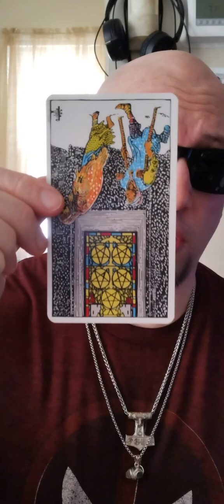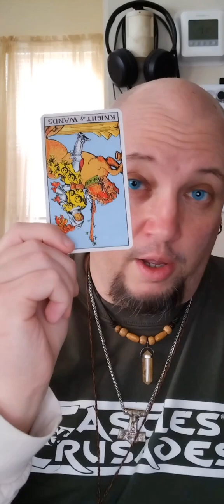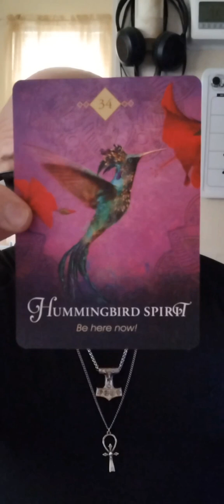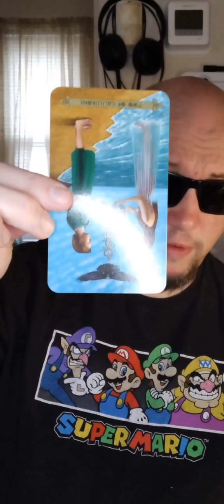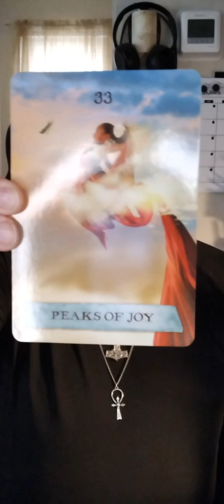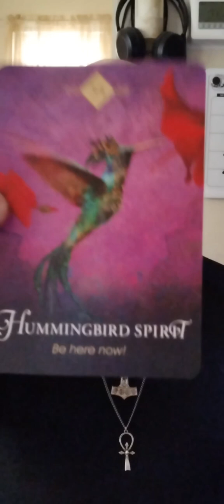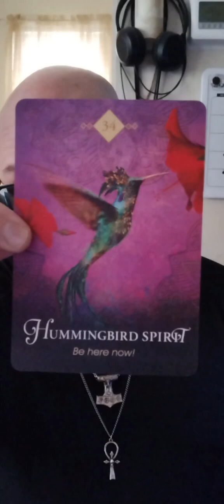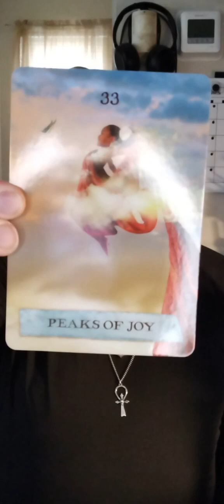Tarot singlecardshorts 2/8/23